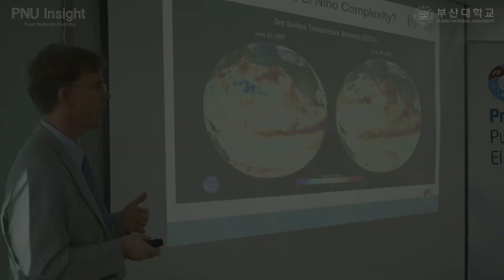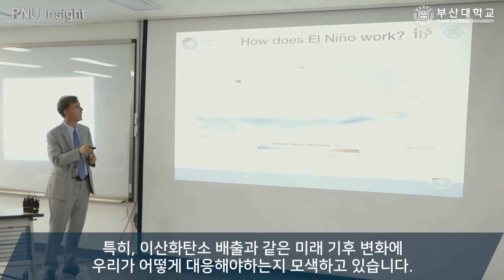[PNU insight] 부산대 IBS기후물리연구단/악셀 팀머만 단장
「PNU Insight」 자랑스러운 부산대인
:부산대를 빛낸 효원인을 선정하여 인터뷰

부산대학교 IBS기후물리연구단 /  악셀 팀머만 단장